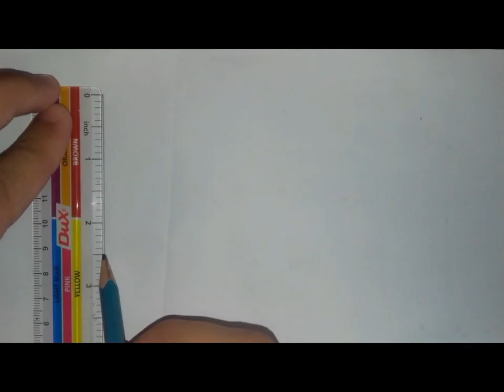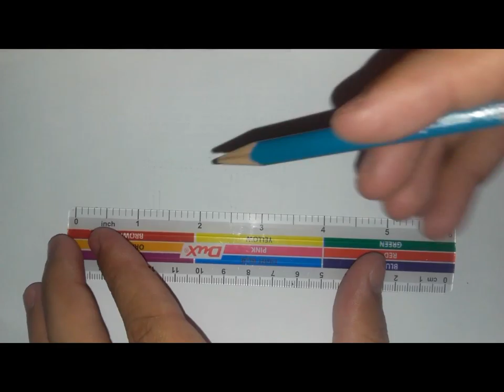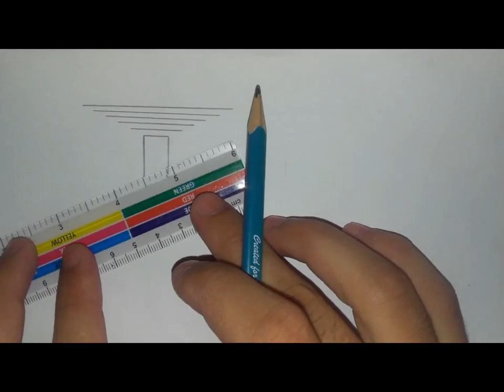Gallery drawing|how to draw for beginners kids|Crafting life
Hi, in this video we will learn how to draw a gallery easily step by step.this is a drawing tutorial we hope it will help you a lot. if you find it helpful then please consider subscribing and like for more videos  and comment.